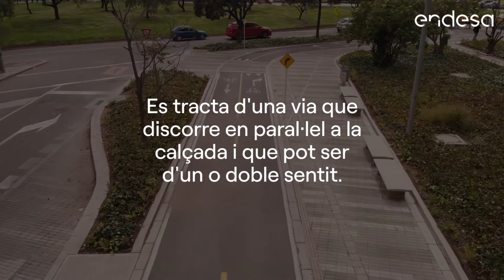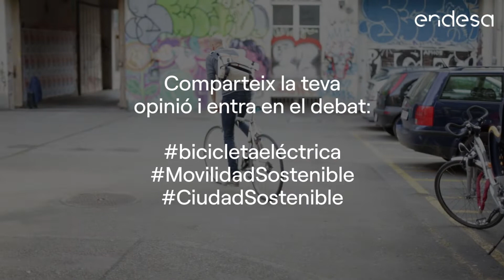Com circulen les bicicletes per la ciutat? | Endesa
Amb motiu del Dia Mundial de la Bicicleta, busquem els millors llocs per treure profit del vehicle del present i del futur.